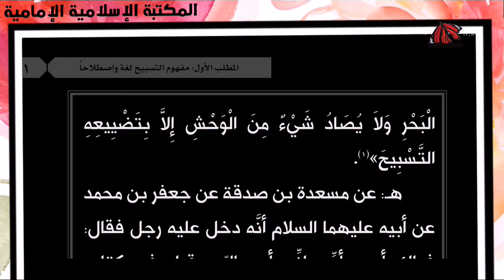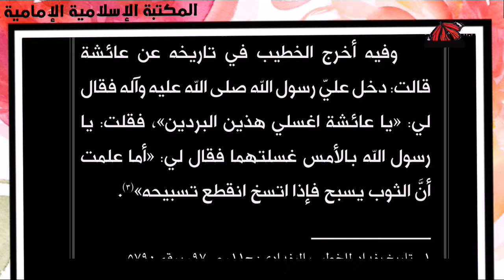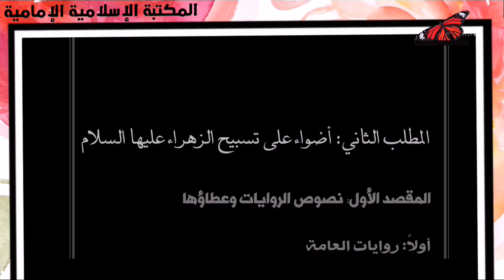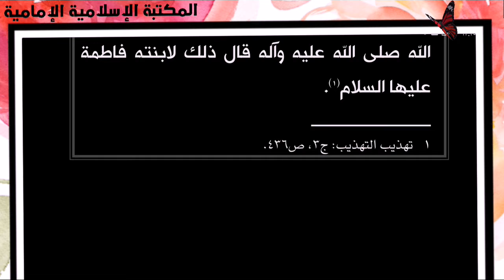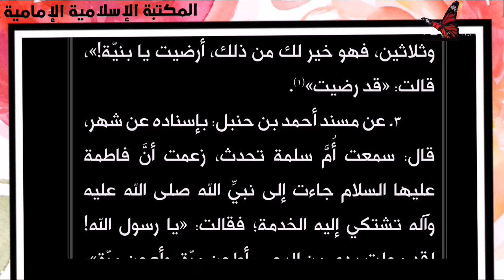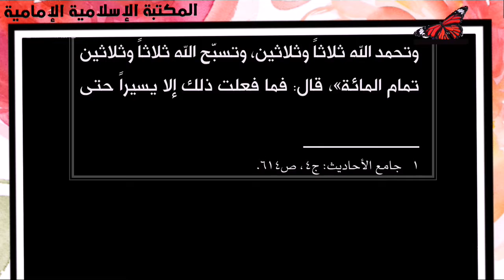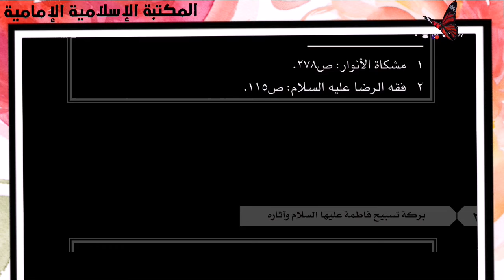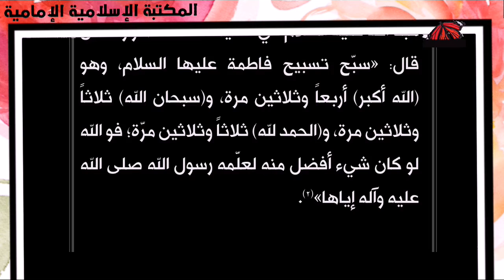📊 التسبيح في الكتاب والسنة ، من المخلوقات العاقلة وغير العاقلة .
من كتاب :
بركة تسبيح فاطمة عليها السلام وآثاره الشيخ علي الفتلاوي.